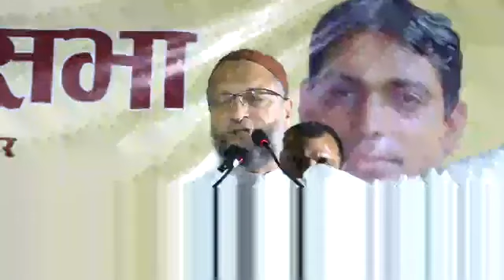Barrister Asaduddin Owaisi addressing Rajasthan